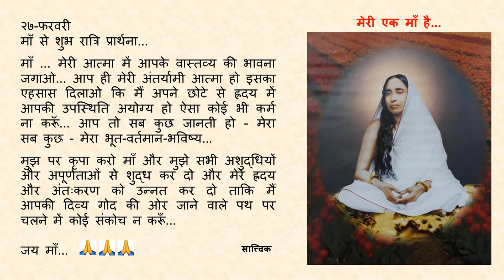Goodnight Prayer to Maa 0227 27 Feb Hindi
२७-फरवरी

माँ ... मेरी आत्मा में आपके वास्तव्य की भावना जगाओ... आप ही मेरी अंतर्यामी आत्मा हो इसका एहसास दिलाओ कि मैं अपने छोटे से ह्रदय में आपकी उपस्थिति अयोग्य हो ऐसा कोई भी कर्म ना करूँ... आप तो सब कुछ जानती हो - मेरा सब कुछ - मेरा भूत-वर्तमान-भविष्य...

मुझ पर कृपा करो माँ और मुझे सभी अशुद्धियों और अपूर्णताओं से शुद्ध कर दो और मेरे ह्रदय और अंतःकरण को उन्नत कर दो ताकि मैं आपकी दिव्य गोद की ओर जाने वाले पथ पर चलने में कोई संकोच न करूँ...

जय माँ...🙏🙏🙏